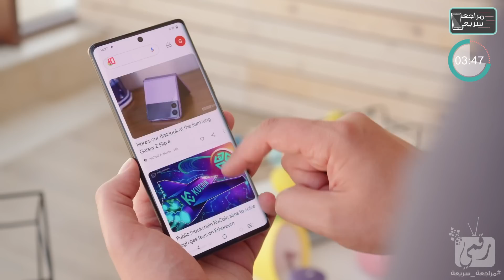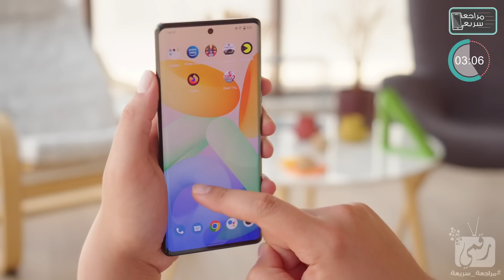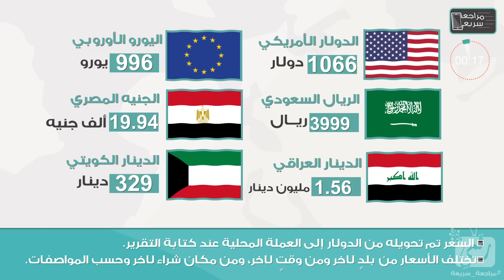فيفو اكس 80 برو رسميا هاتف احترافي في التصوير vivo X80 Pro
فيديو مواصفات وسعر فيفو اكس 80 برو vivo X80 Pro Review ومقارنة فيفو اكس 80 مع فيفو اكس 80 برو واستعراض مميزات فيفو اكس 80 وكاميرا vivo x80 pro.